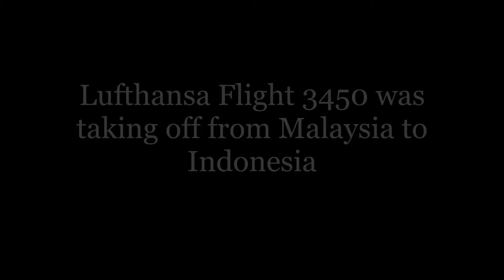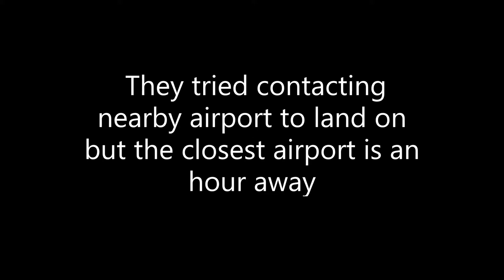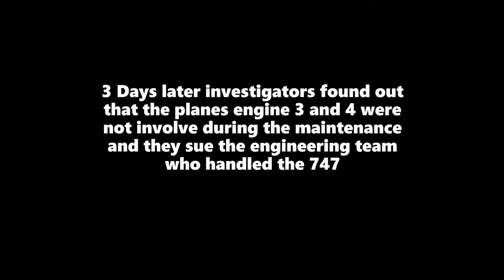THE DITCH (PLANE CRAZY FILM)